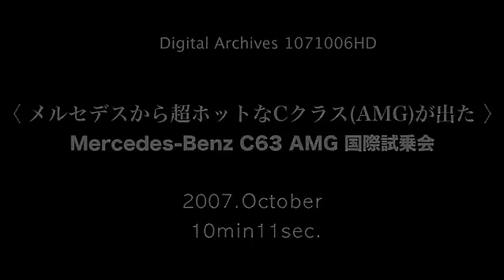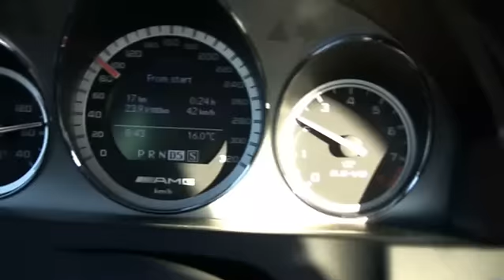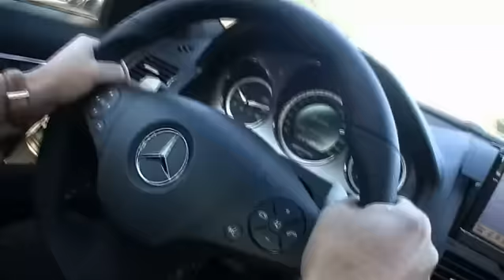メルセデス・ベンツ C63 AMG こんな凄いパワーがCクラスに備わると... (国際試乗会)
メルセデス・ベンツCクラスのボディにV8エンジンを載せたスーパープレミアムスポーツセダンがC63 AMGだ。このトルク感はBMW M3なんてお呼びじゃない...しばしこの愉しさに酔いしれる清水和夫&河口まなぶ最新リポート。
メルセデスベンツ# C63#AMG